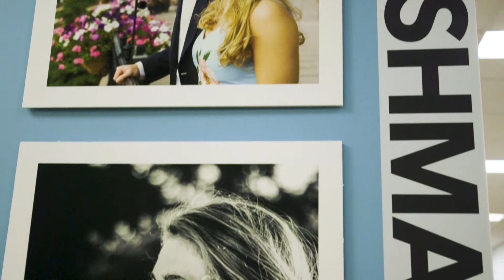Penn State School of Visual Arts Virtual Visit